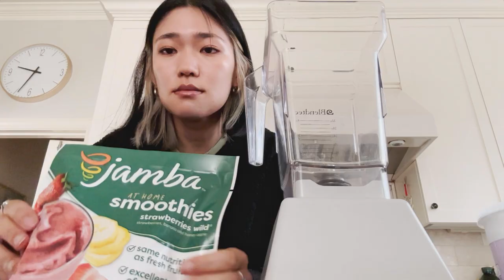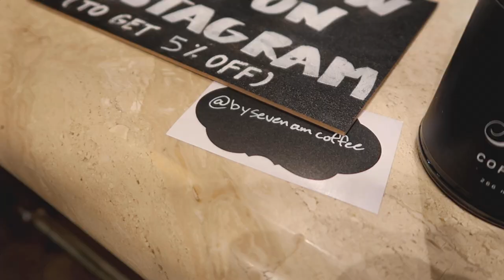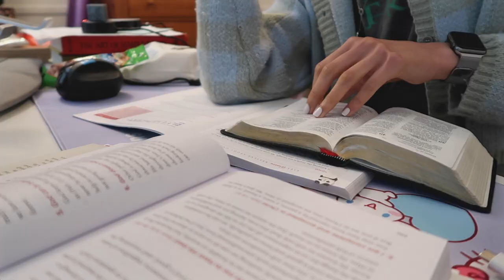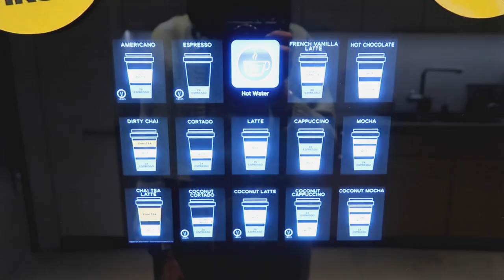learning to bounce back (from feeling like a loser and gum surgery) 😤 digital diaries | Joelle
some days are going to be rough but we're learning to give ourselves grace! esp if we just spent 48 hours bedridden bleeding out of our gums :) if you have any questions about gum graft surgery (since I've learned it's way more common than I realized) feel free to drop those in the comments as well and I can try to be helpful haha

locations featured
century city mall - la, ca
excelsior coffee - sf, ca
fort cronkhite - sausalito, ca
maum market - la, ca
gentle monster - la, ca
apple store  - la, ca (broadway st location)
madang plaza - la, ca

bts - fly to my room (pianella piano cover)
niki - autumn (slowed, reverb)